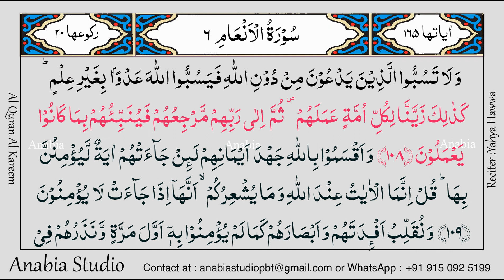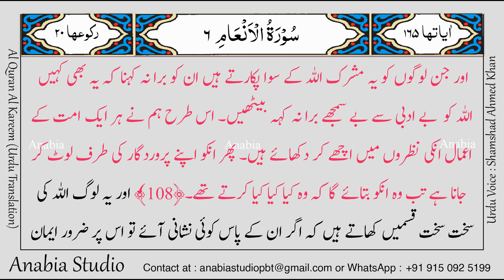KR 0354 Urdu s006 105 108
قرآن کا اردو ترجمہ , قرآن کے اردو معنی